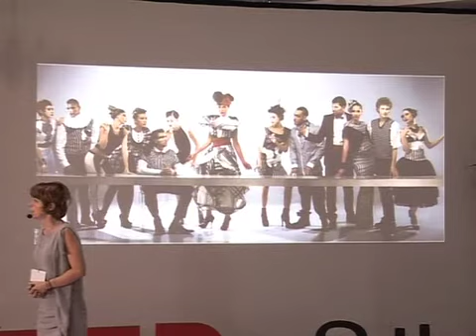Media as One of the Powerful Voices: Cristina Bazavan at TEDxSibiu